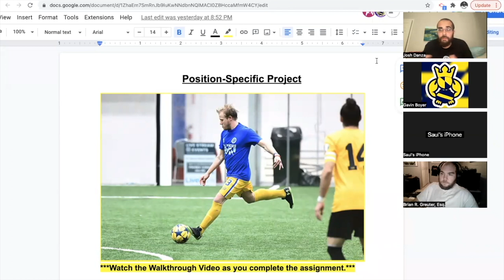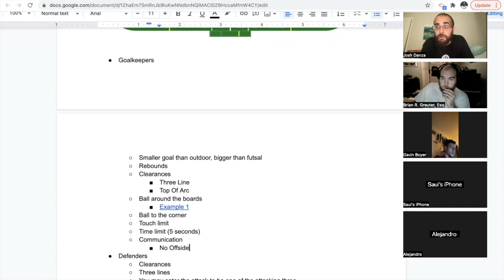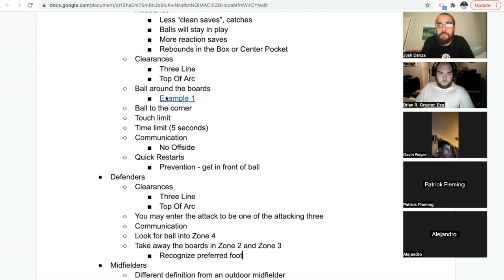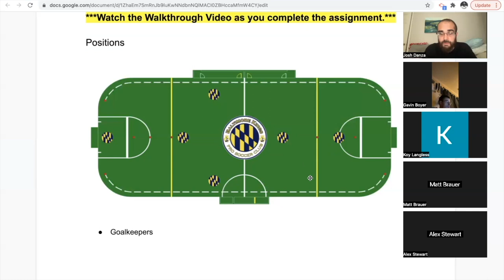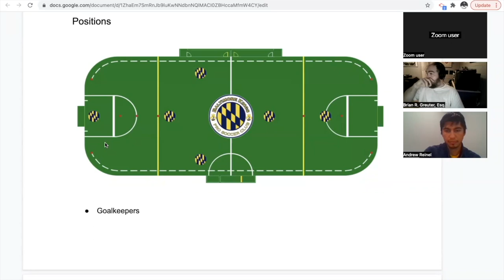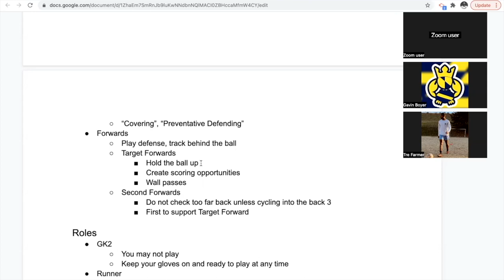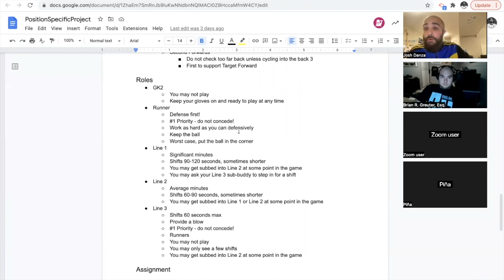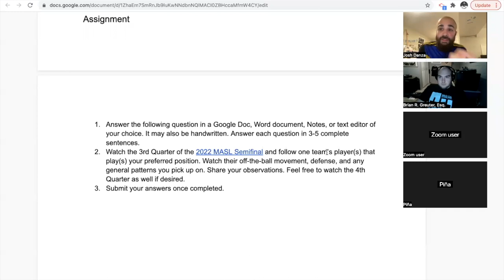Position-Specific Project | Intro To Arena (Indoor) Soccer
In arena (indoor) soccer, the positions on the field and their roles are different from outdoor soccer and futsal. This project focuses on each position and describes players' roles in each.

Want more Baltimore Kings?

Josh Danza is a 32-year-old Puerto Rican-American soccer and futsal player for the Baltimore Kings. When he is not playing soccer, he works as an IT executive and enjoys spending time with his family.

The Baltimore Kings Professional Soccer Club is the premier competition team of the Pro Soccer Alliance (PRO-SA). In a drastically changing professional soccer landscape in the United States, the Baltimore Kings provide a platform for regional players to gain visibility, enhance on-field skills, and be propelled to the next level. Currently, the Baltimore Kings compete in League 1 Futsal (U.S.), Major Arena Soccer League 3 (MASL3) Arena Soccer, Futsal Regionals/Nationals, and host a variety of outdoor training camps and exhibition games. The Baltimore Kings aim to take a conservative, controlled, and personal approach to win one supporter at a time and build a successful soccer franchise in the greater Baltimore area.

League 1 Futsal (U.S.) is a pro futsal league showcasing top futsal players in the Mid-Atlantic region.

The MASL3 serves as the gateway for players who are looking to develop in the arena soccer/indoor soccer game and advance to the Major Arena Soccer League (MASL).

Goalkeepers
Smaller goal than outdoor, bigger than futsal
Rebounds
Less “clean saves”, catches
Balls will stay in play
More reaction saves
Rebounds in the Box or Center Pocket
Clearances
Three Line
Top Of Arc
Ball around the boards
Example 1
Ball to the corner
Touch limit
Time limit (5 seconds)
Communication
No Offside
Quick Restarts
Prevention - get in front of ball
Defenders
Clearances
Three Line
Top Of Arc
You may enter the attack to be one of the attacking three
Communication
Communicate to players in front of you
Communicate closely with goalkeeper
Whereabouts/number of forwards
Look for ball into Zone 4
Take away the boards in Zone 2 and Zone 3
Recognize preferred foot
Contain, don’t get turned, you don’t have to win ball (on the dribble or intercepting a pass), can just force backwards
Careful of fouls (quantity and location)
Help Defense
If someone on your team gets beat, you may have to leave your man to cut down the angle, step to attacking player, and slow them down
Midfielders
Different definition from an outdoor midfielder
You may receive the ball as the last player back
Sometimes defensive, sometimes attacking
Better to advance the ball up the boards on the dribble into Zone 3 or 4 than lose it in Zone 2
“Covering”, “Preventative Defending”
Recognize mismatches
Forwards
Play defense, track behind the ball
Take open shots
Take half-chances
Recognize mismatches
Target Forwards
Hold the ball up
Create scoring opportunities
Wall passes
Selfless nature, you might lead team in assists
Second Forwards
Do not check too far back unless cycling into the back 3
First to support Target Forward

Roles
GK2
You may not play
Keep your gloves on and ready to play at any time
Runner
Defense first!
#1 Priority - do not concede!
Work as hard as you can defensively
Keep the ball
Worst case, put the ball in the corner
Line 1
Significant minutes
Shifts 90-120 seconds, sometimes shorter
You may get subbed into Line 2 at some point in the game
You may ask your Line 3 sub-buddy to step in for a shift
Line 2
Average minutes
Shifts 60-90 seconds, sometimes shorter
You may get subbed into Line 1 or Line 3 at some point in the game
Line 3
Shifts 60 seconds max
Provide a blow
Runners
You may only see a few shifts